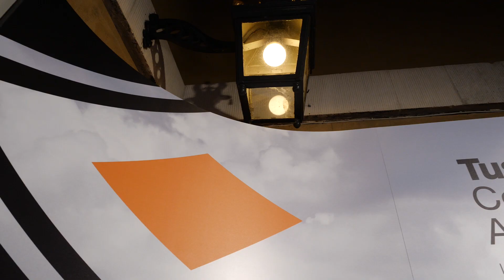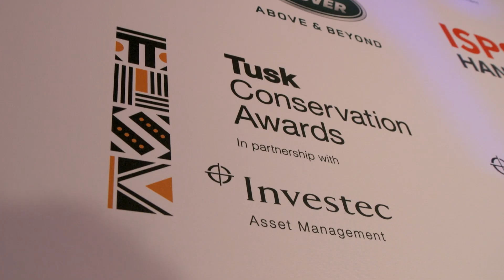Tusk Conservation Awards Highlights 2018 - Ripple Africa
We are very proud of Force Ngwira RIPPLE Africa's Country Director who was a Tusk conservation award finalist for 2018. This is in recognition of his work in fish conservation in Lake Malawi together with forest conservation and tree planting.
We congratulate all the winners for their amazing contribution to conservation.